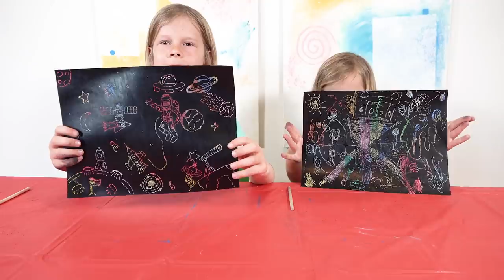DIY Scratch Art For Kids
Gary and Evan colored paper with oil pastels and covered it with black ink mixed with a bit of dish soap for this DIY project. They have fun scratching their colorful drawings all over the page using a wooden sticks.